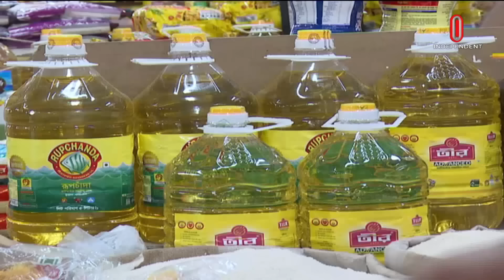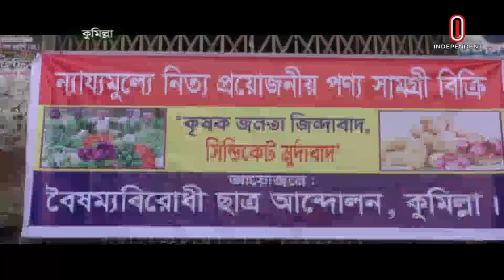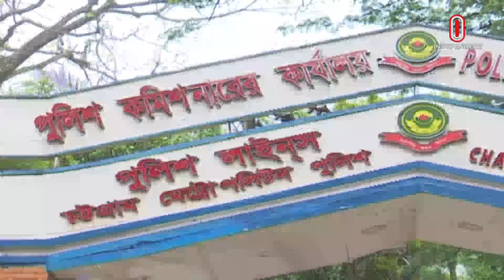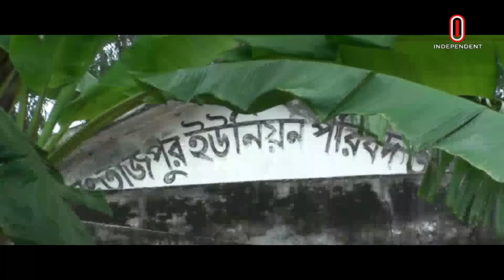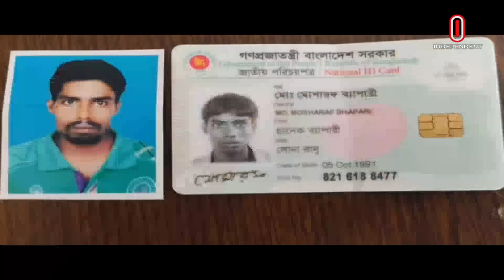সমগ্র বাংলাদেশ | News at 4PM | বিকেল ৪টার খবর | 25 October 2024 | Independent TV